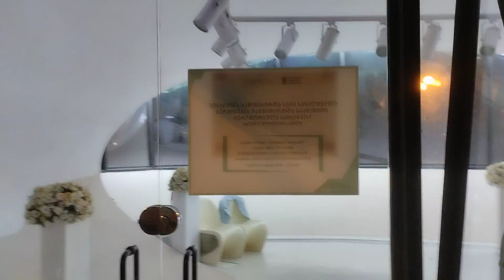BATUMI WEDDING HOUSE 1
Baumi evening walk